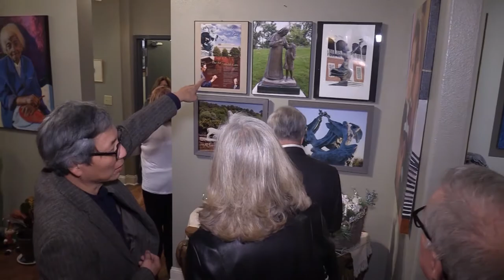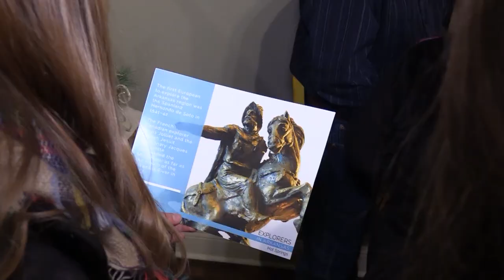Explorer Public Art Sculpture Reception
Public reception to introduce the design of a statue to honor the explorers who traveled in Arkansas. Internationally recognized artist Xu Longhua will create the sculpture to be placed in the city of Hot Springs behind Spencer's Corner as part of Phase I of the proposed 2018 "Broadway Entertainment District".